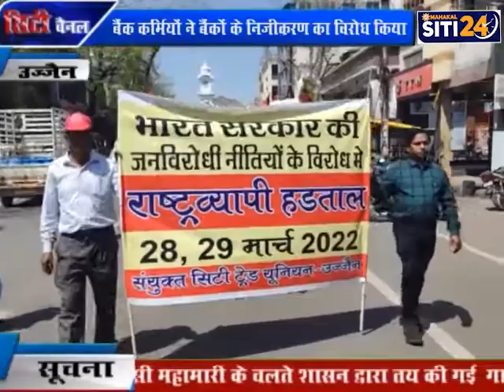बैंक कर्मियों ने बैंकों के निजीकरण का विरोध किया । Privatization of Banks | Ujjain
रैली टॉवर चौक से शुरू होकर शहीद पार्क होते हुए वापस टॉवर आकर समाप्त  हुई। बैकों की हड़ताल की वजह से ग्राहकों को परेशानी हुई और आर्थिक लेनदेन एटीएम और डिजिटल बैंकिंग तक ही सीमित रहा। कल  मंगलवार को हड़ताल की वजह से बैंक बंद रहेंगी। लिहाजा मंगलवार यानी कल भी बैंकिंग कामकाज नहीं हो सकेगा। हड़ताल में एलआयसी बीएसएनएल और रेलवे आयकर के कर्मचारी  शामिल हुए
उल्लेखनीय है कि केंद्र सरकार ने IDBI बैंक समेत दो बैंकों के निजीकरण का ऐलान किया है. सरकार ने पिछले बजट में ही इसकी घोषणा की थी, तभी से बैंक यूनियन निजीकरण का विरोध कर रहे हैं. यूनियनों की मांग है कि सरकार बैंकों के निजीकरण का प्रस्ताव वापस ले. इसके अलावा कई और मांगें हैं.जिनको लेकर बैंक यूनियनों के आह्वान पर दो दिवसीय हड़ताल रखी गई है।